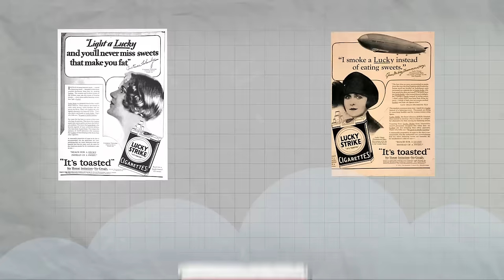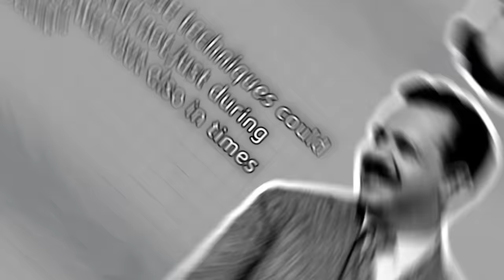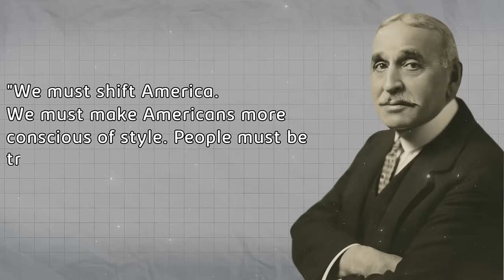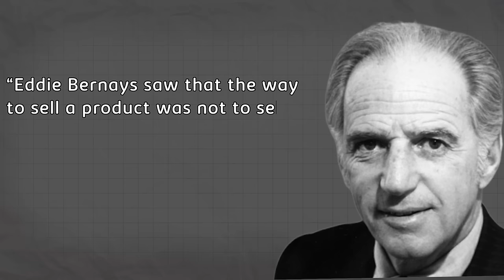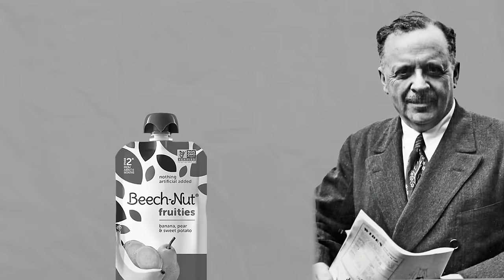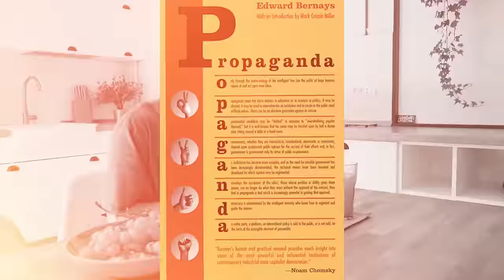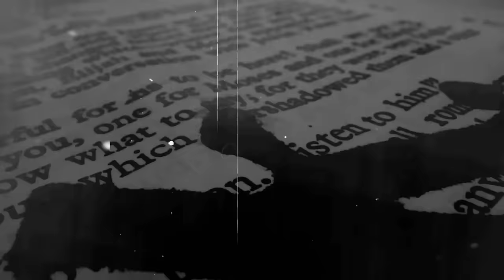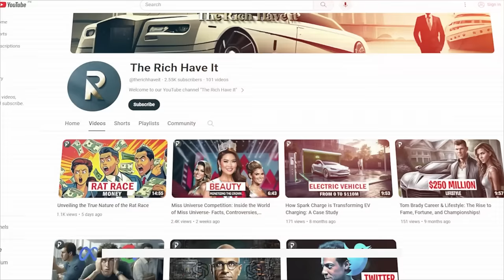Beyond Cars and Cigarettes: Edward Bernays' Social Influence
Edward Bernays, often hailed as the "father of public relations," was a pioneering figure whose influence transcended conventional advertising and marketing strategies. His profound impact on shaping societal perceptions and behaviors extends far beyond the realms of automobiles and cigarettes.

Bernays, drawing from his uncle Sigmund Freud's psychoanalytic theories, revolutionized the art of persuasion by understanding and manipulating human desires and emotions. His groundbreaking ideas transformed not only the advertising industry but also the very fabric of modern society.

Innovative and visionary, Bernays masterfully crafted campaigns that went beyond mere product promotion. He understood the power of associating products with deeper emotional needs and societal values. Whether it was linking cigarettes to female empowerment in the famous "Torches of Freedom" campaign or aligning automobiles with status and freedom, Bernays employed psychological techniques to influence public opinion and behavior.

Beyond consumer products, Bernays' influence extended to shaping public opinion on critical social and political issues. His involvement in engineering public support for various causes and political figures showcased his ability to mold public perception on a mass scale. His strategies laid the groundwork for modern-day political campaigns, leveraging media and messaging to sway public sentiment.

Bernays' legacy raises thought-provoking questions about the ethical implications of persuasive techniques and the fine line between informed choice and manipulation in the realm of public relations and marketing. His pioneering methods continue to resonate in contemporary society, sparking discussions about the ethical boundaries of influence and the responsibilities of those shaping public opinion.

In essence, Edward Bernays' social influence transcends traditional advertising, leaving an indelible mark on how we perceive products, ideas, and even societal norms. His legacy remains a testament to the power of strategic communication and the enduring impact it can have on the collective consciousness of a society.